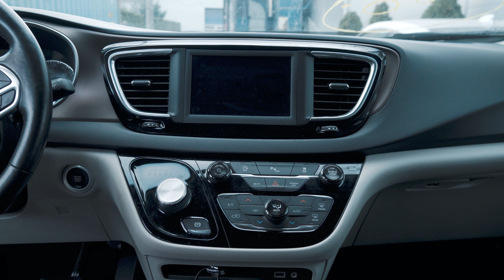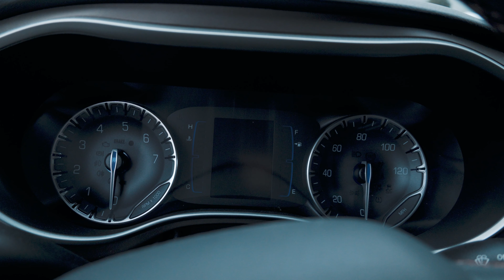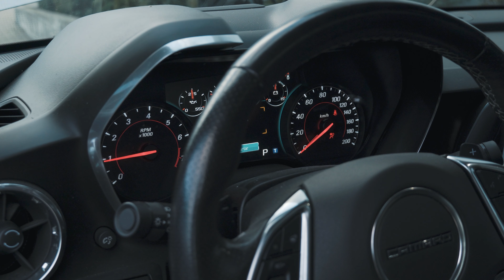RODZINNY MINIVAN CZY CAMARO? | ARKAM CARS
W tym tygodniu przedstawiamy dwa pojazdy z podobnego przedziału cenowego: Rodzinnego Chryslera Pacifica oraz Chevroleta Camaro SS. Oglądaj nasze filmy w każdą niedzielę o 13!

Zajmujemy się importem pojazdów z USA/ Kanady, naprawą oraz przystosowaniem do europejskich przepisów.

Chciałbyś podobny egzemplarz u siebie zza oceanu w atrakcyjnej cenie❓
Zadzwoń już teraz:

Produkcja wideo: South Prods.